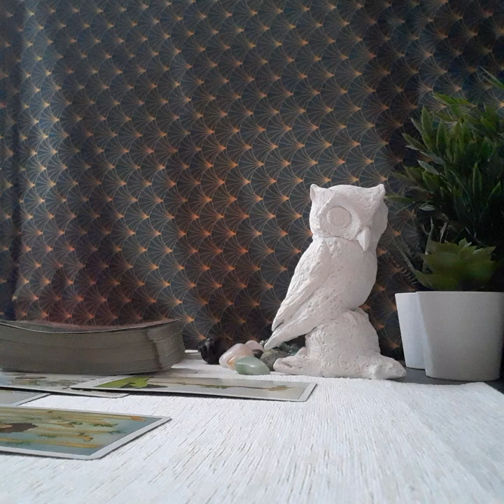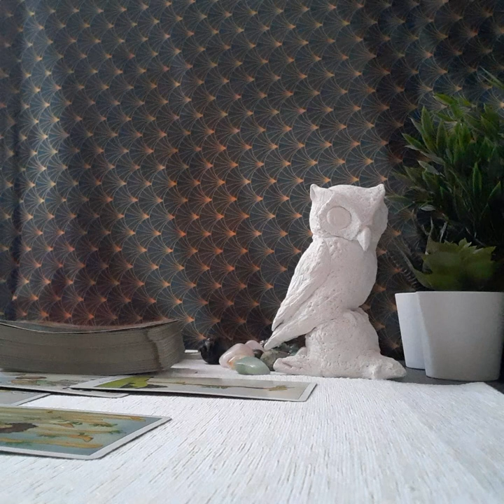VIRGO JANUARY 2020, THERE IS MORE TO THIS THAN MEETS THE EYE!